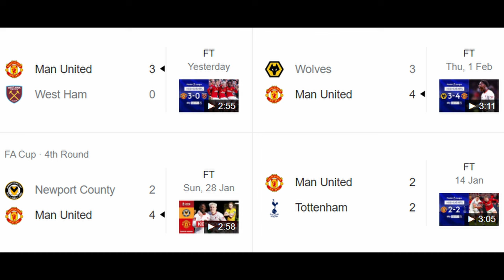HOW Arteta's Arsenal BEAT Klopp's Liverpool!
A look at the excellent tactics setup by Arteta and Arsenal against Liverpool and Klopp in their 3-1 Premier League win this weekend. On the mistakes made by Virgil Van Dijk and Alisson.

Also a quick look at Gary O'Neil and Wolves, Erik Ten Haag and Manchester United and the antics of Chris Wilder and Roy Hodgson.